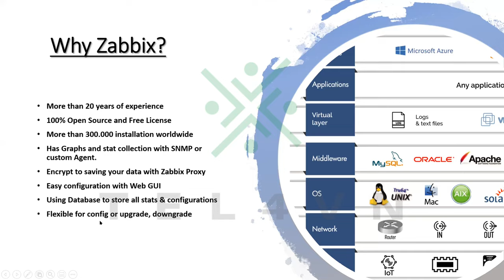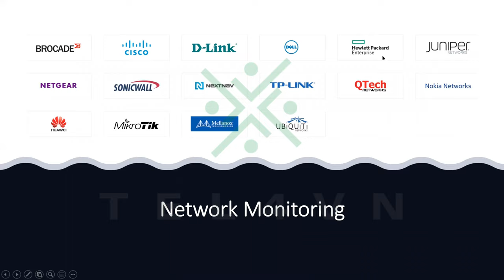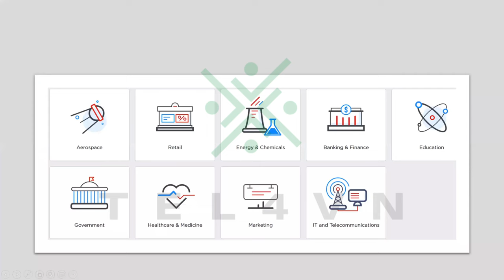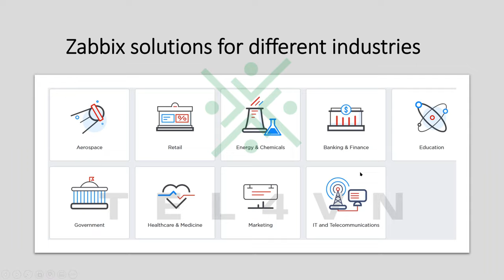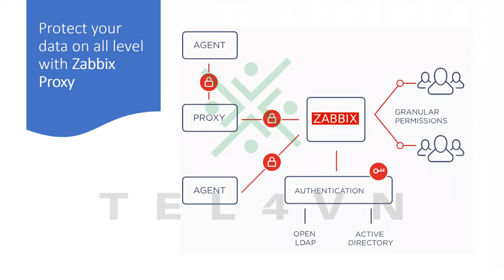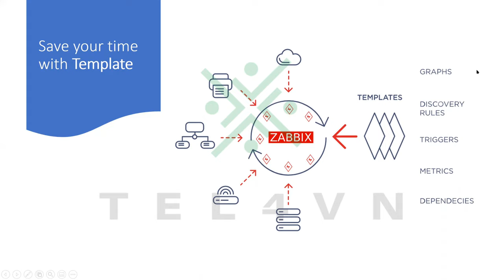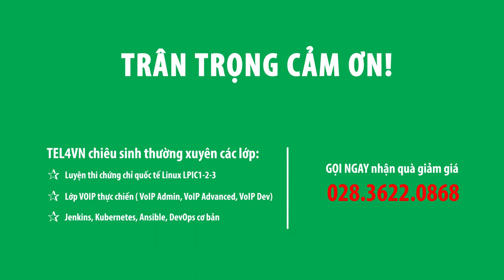HỌC ZABBIX MIỄN PHÍ CÙNG TEL4VN - CHƯƠNG 1: TỔNG QUAN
KHÓA ZABBIX

CHƯƠNG 1: TỔNG QUAN
- Tại sao sử dụng Zabbix
- Tìm hiểu về mã nguồn mở
- Các tính năng cơ bản cần tìm hiểu
- Phương thức thu thập thông tin giám sát
Nhận tài liệu:
Người hướng dẫn: Nguyễn Thanh Sang
Chịu trách nhiệm sản xuất: BP Marketing
Địa chỉ: 82/2/9 Đinh Bộ Lĩnh, P.26, Q.Bình Thạnh, TP.HCM
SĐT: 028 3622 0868